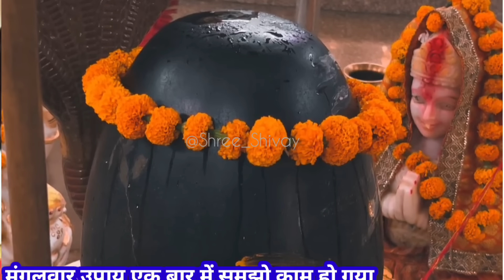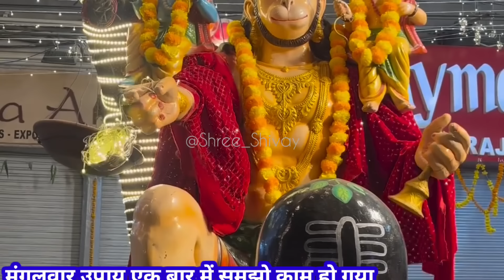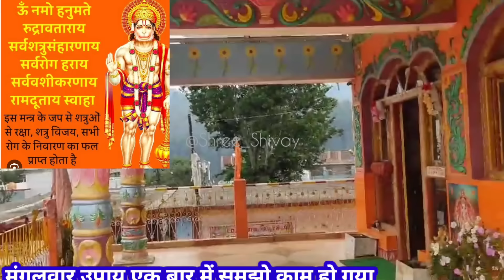आज मंगलवार नौकरी विवाह संतान रोग कर्ज मुक्ति का उपाय/Mangalvar Prdeep Mishra ji Upay